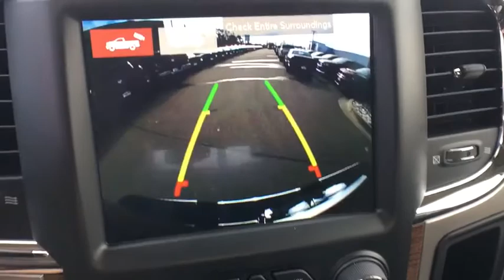2018 RAM 2500 Denver, Littleton, Aurora, Parker, Colorado Springs, CO R2220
2018 RAM 2500

Brandon Dodge
5600 S Broadway